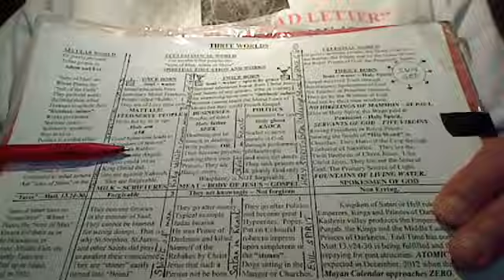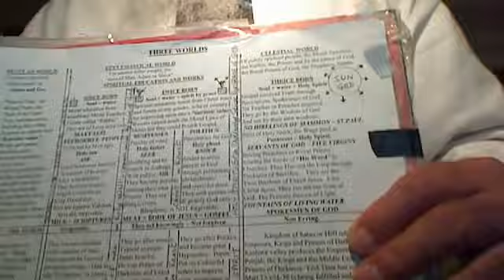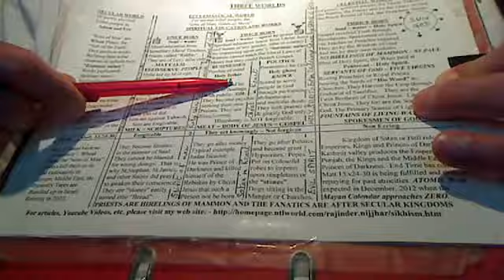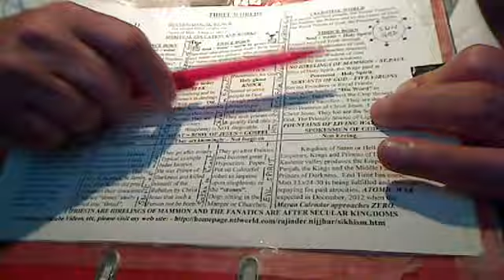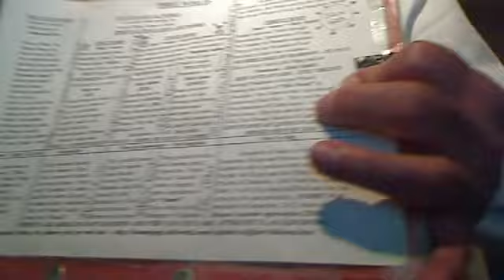Father4: Three worlds - Ecclesiastical world for moral education and Gospel - 3.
Father4: Three worlds - Ecclesiastical world for moral education and Gospel - 3. CONCISE CONCEPT OF THE THREE WORLDS
2. ECCLESIASTICAL WORLD (PARLOK, away from the secular world; ARSHI DUNIYIA, spiritual world)
(a). It is for souls confined in bodies, but for identification of souls, the names of bodies shall have to be mentioned.

(b). It is of no limitation, can be located and named after the function and in whose memory it is built. It is changeable. It is never the personal property (but the communal). Its incharge is nominated or elected.

According to the religious qualifications, there are three communities. 1. For those who have a knowledge of first three Vedas to teach the moral laws pertaining to the body to secular people for extrinsic values . (This is the Rabbi teaching the moral laws from the written Torah). 2. For those who have a knowledge of Four Vedas to Preach (teach) the secular people the spiritual education, (Oral Torah knowledge) to realise one's intrinsic value. That is why you need to be a solitary, NIYAARA. 3. For those who dedicate their lives for philanthropy i.e. spiritual rule. That is why Christ Jesus was the Royal King of the Royal Kingdom of Philanthropy. One who conceals his tribal identity i.e. tribe and residence is not entitled even for the first community. For second community, only those are entitled who speak the truth (Peter being Truthful, he is the Rock over which the House of God could be built. Peter killed two liars, Annias and Saphira) and for the third community one should be contented too. Lower community can do service to the higher one but cannot join the upper one as a member. The permanent residents of this ecclesiastical world are to be held in respect (honour) by the secular world and this ecclesiastical world is to respect (honour) the residents of Celestial World. Secular people will come to learn in the first two communities at fixed hours.